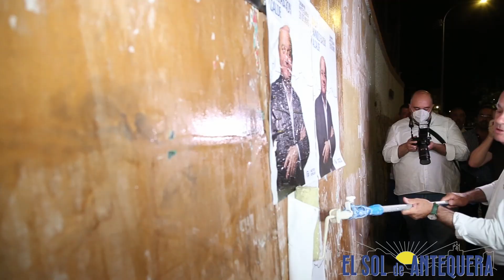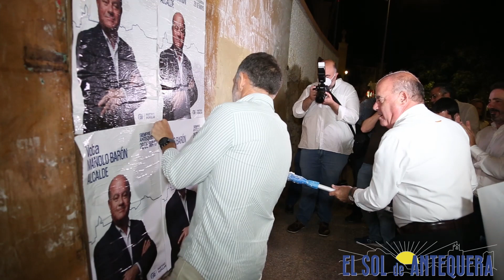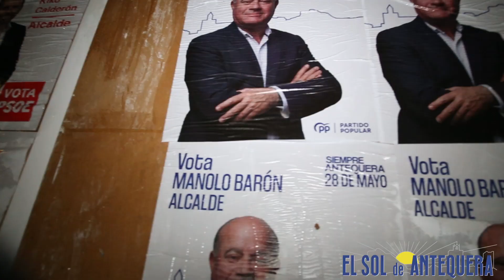🔵🗳️ PP inicia campaña Municipales Antequera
🔵🗳️ PP inicia campaña Municipales Antequera. El candidato Manuel Barón atiende a los medios de comunicación en el inicio de la campaña electoral en Antequera en la madrugada del jueves 11 al viernes 12 de mayo de 2023.